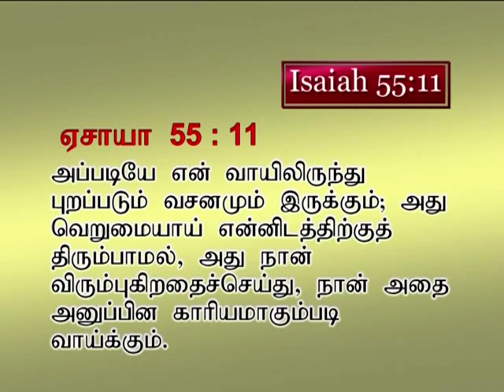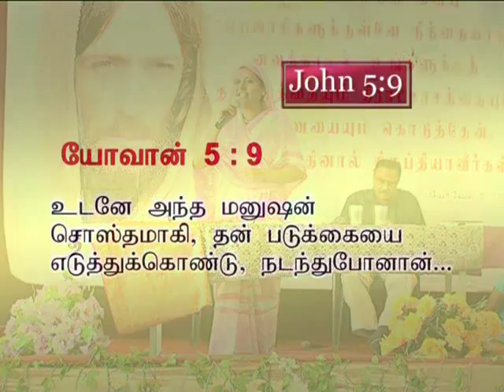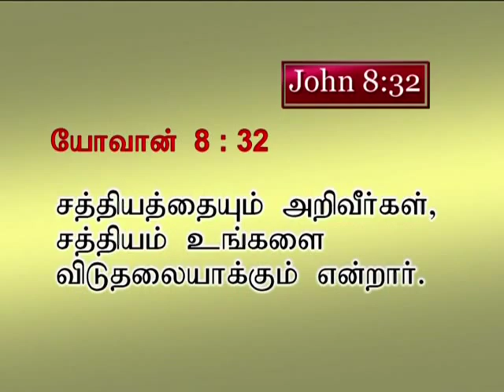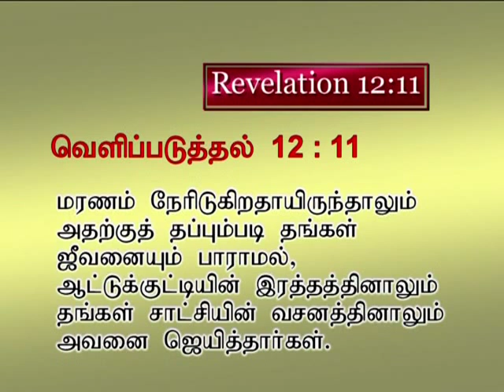Sis. J. Janet Shanti Message The Image of The Word Part 2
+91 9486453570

You may send your kind offerings to this ministry by using
the given bank details. Definitely you will be rewarded for
your good deeds by our Father The GOD Almighty.

" Each of you should give what you have decided
  in your heart to give, not reluctantly or under compulsion,
  for God loves a cheerful giver."          [II Corinthians 9:7]

Our Bank Details:

Name : J. Janet Shanti
Bank : Indian Overseas Bank
Branch : Kovilpatti
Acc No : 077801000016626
IFSC Code : IOBA0000778

Name : The Amazing Grace Ministries
Bank : Bank of Baroda
Branch : Kovilpatti
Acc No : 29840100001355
IFSC Code : BARB0KOVILP